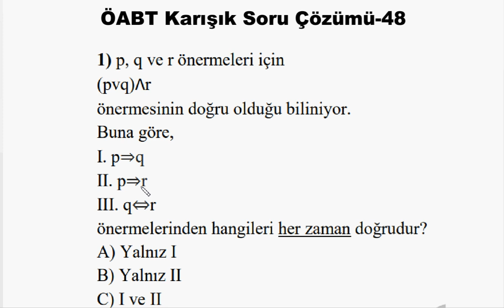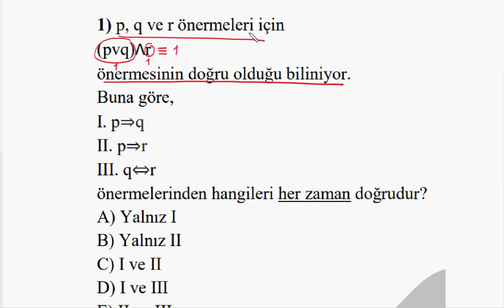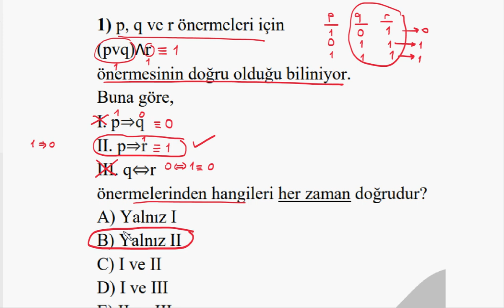ÖABT Karışık Soru Çözümü-48